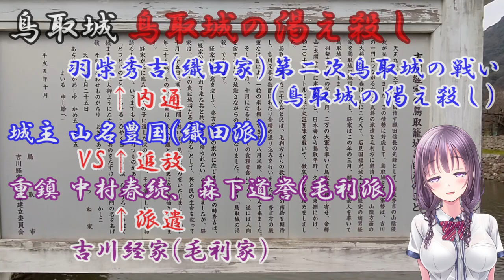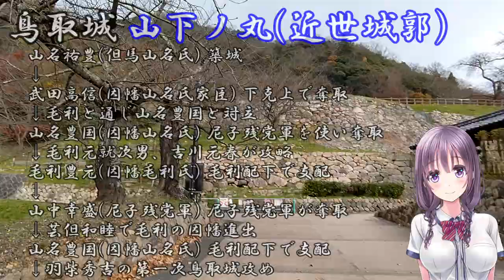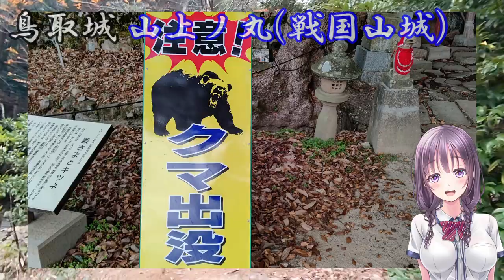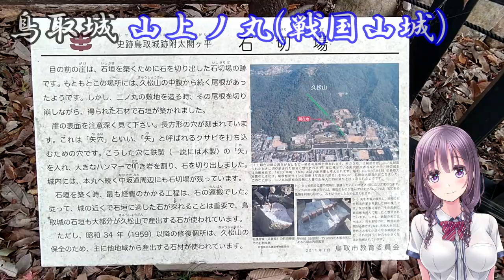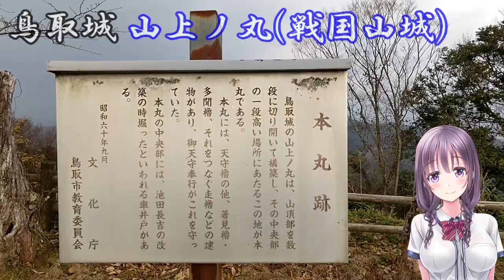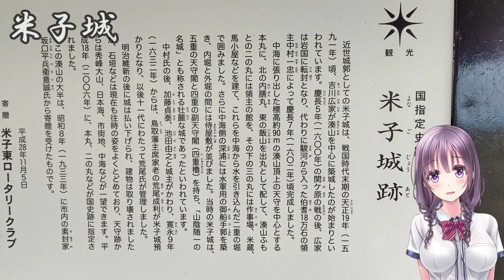【名所・史跡巡り】鳥取編① 鳥取城～米子城～白兎神社～境港水産物直売センター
名所・史跡巡り鳥取編①です。